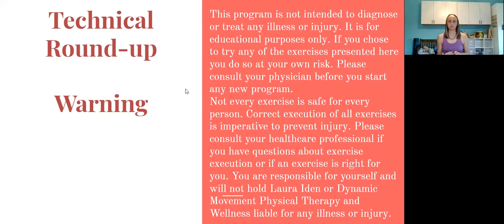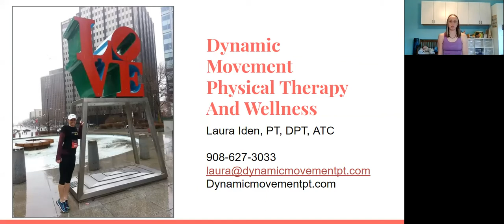Pelvic Floor and Core Education and Exercises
Dynamic Movement Physical Therapy and Wellness
Pelvic Floor and Core
Breathe, Posture and Alignment
Education and Exercises